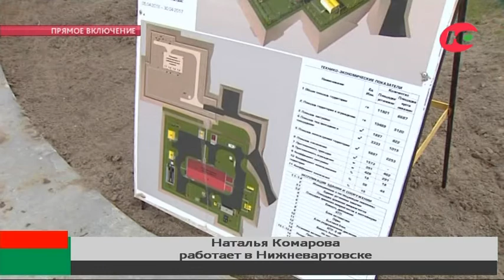Наталье Комаровой презентовали новую технологию по утилизации отходов бурения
Наталья Комарова сегодня работает в восточной части Югры. Губернатор планирует посетить несколько объектов в столице Самотлора, а также в Нижневартовском районе.